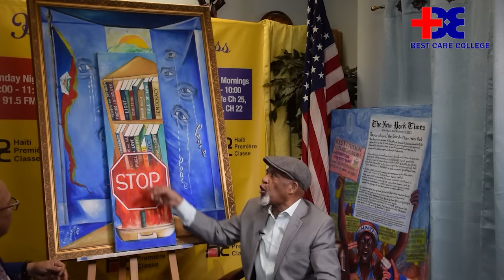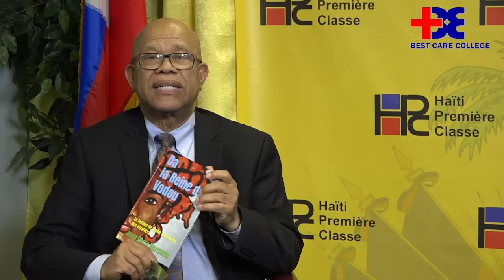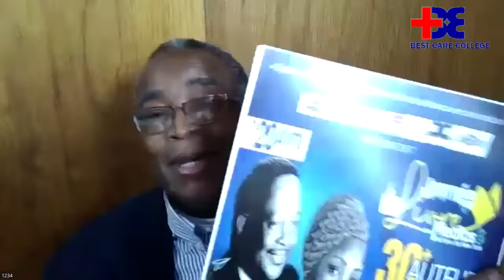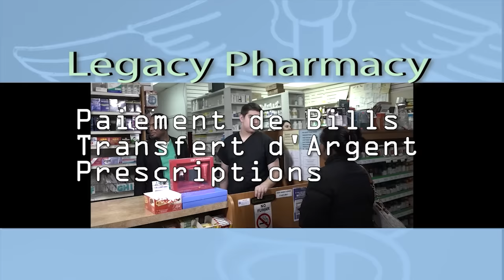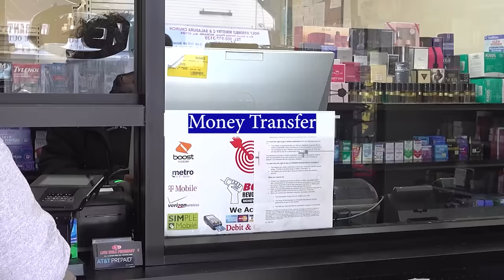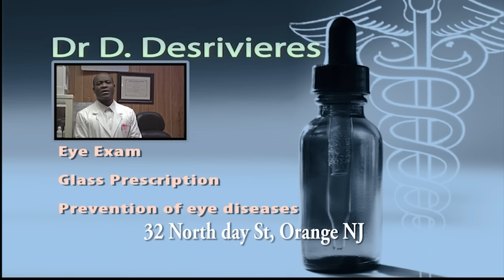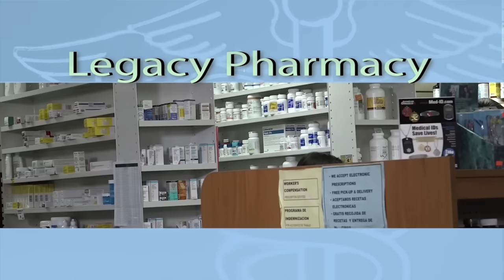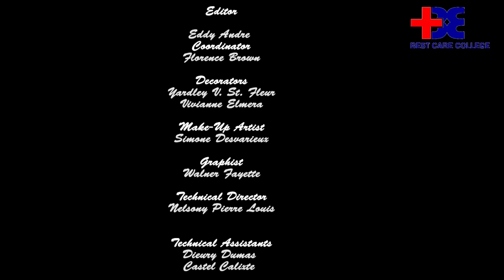Haiti Premiere Classe (March 24, 2024)